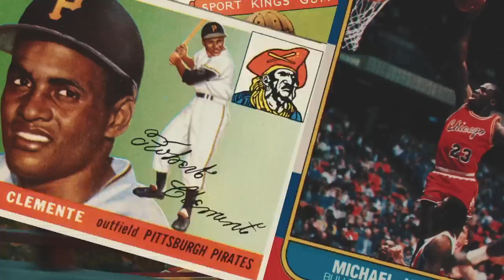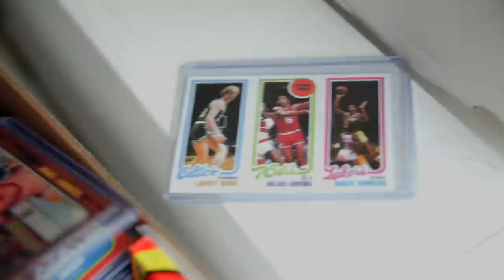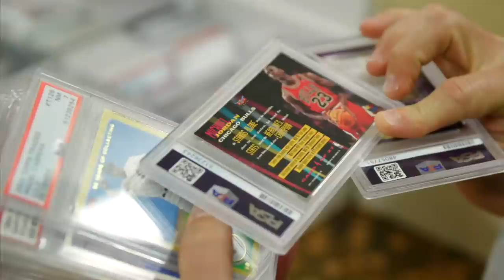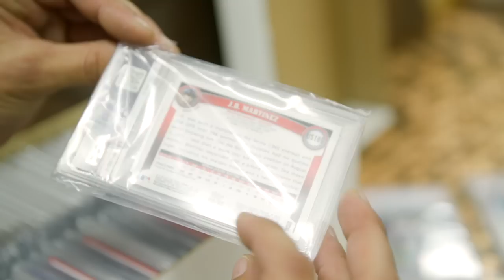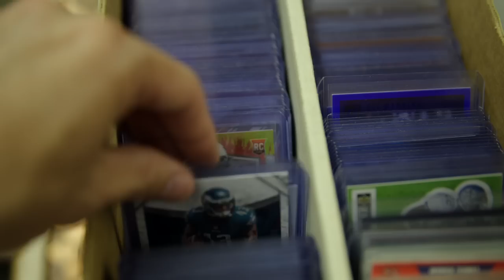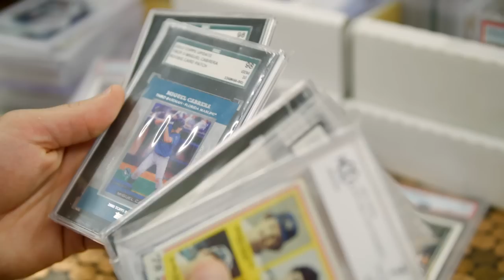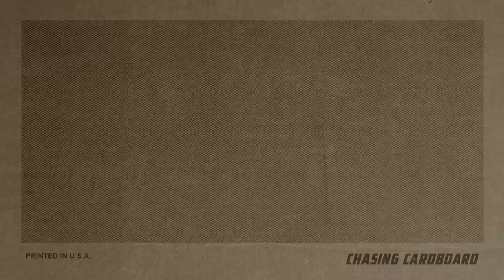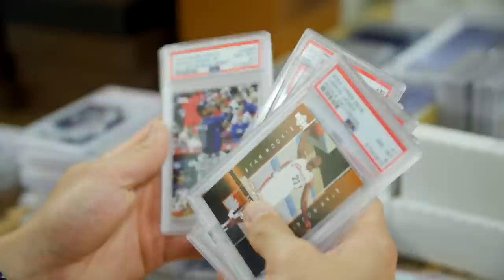Our MOST INTENSE Sports Card Negotiation! (EP #7)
In Episode #7 we travel across OREGON / WASHINGTON to see a GIGANTIC COLLECTION... the negotiation gets intense, can we bring home the cards?